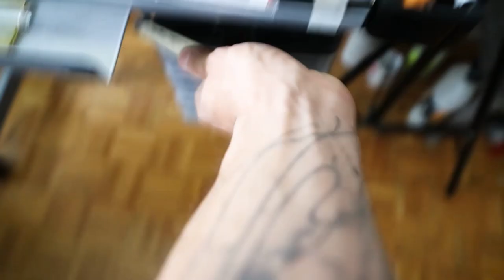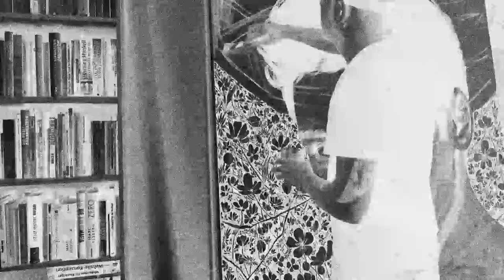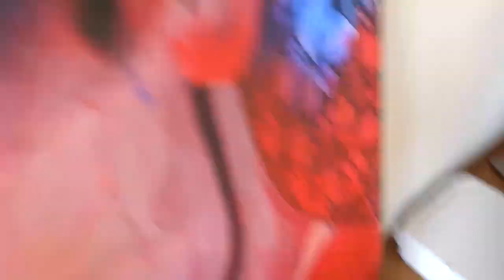ESTE VÍDEO DE ARTE🎨 TENDRÁ 3 MILLONES DE VISTAS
Pase muchas horas pintando este cuadro gigante, hice esta pintura con colores acrílicos 🎨 y lienzo realmente grande, realmente un reto de arte muy difícil pero con un resultado a mi entender muy épico.